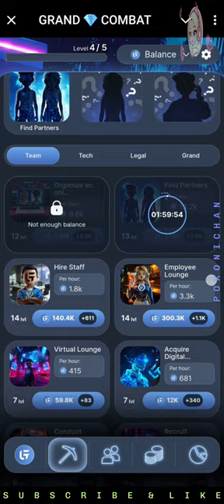Grand Combat | Daily Combo | 8 September